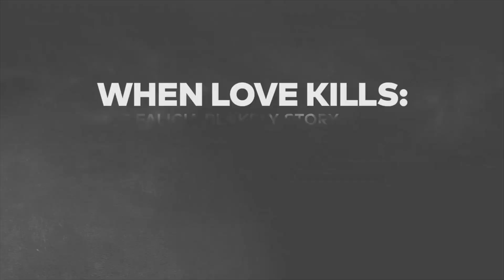When Love Kills: The Falicia Blakely Story - Interviews | THAheadline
THAheadline attended the Los Angeles premiere of the TV One original movie, "When Love Kills: The Falicia Blakely Story."
Check out the interviews from the red carpet and a clip from the film.

Premiering on Monday, August 28th at 9pm ET, When Love Kills tells the tragic story of Falicia Blakely, a teen mom who only knows life in the fast-lane. When she becomes an exotic dancer, she attracts the attention of pimp and predator, Dino. His empty promises of a life together turn Falicia into a pawn in his dangerous games; she's forced to prove her love for him at the expense of innocent lives.